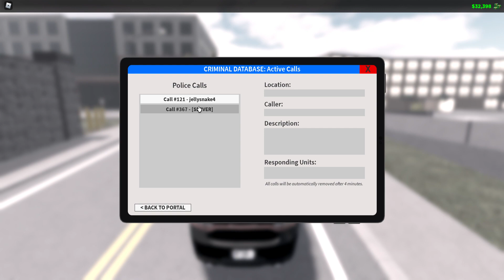Searching for lost girl in Rock park (Emergency response liberty county) Roblox